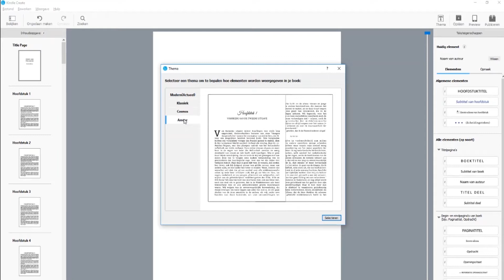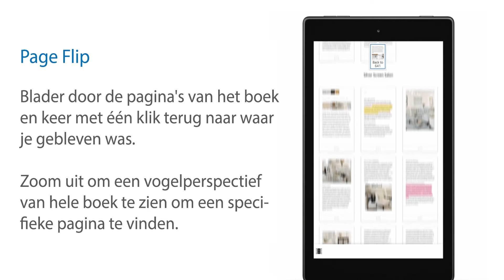Introductie van Kindle Create